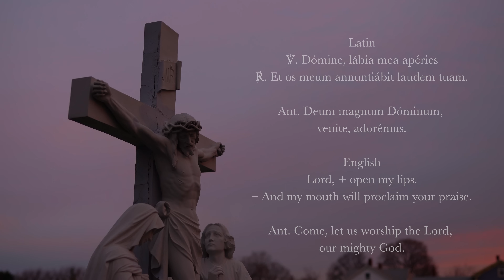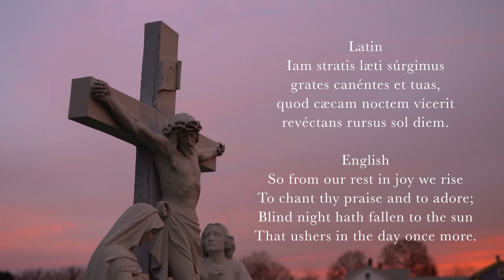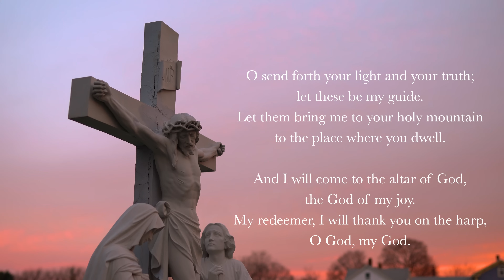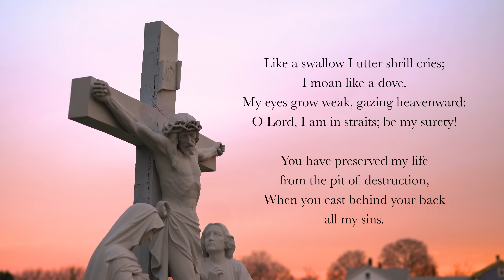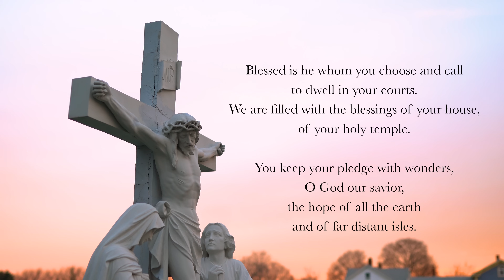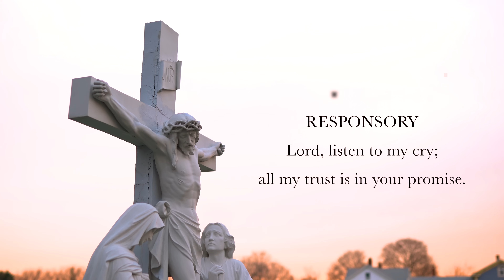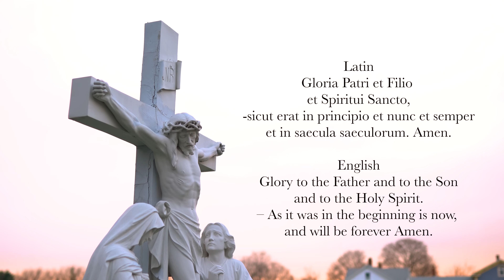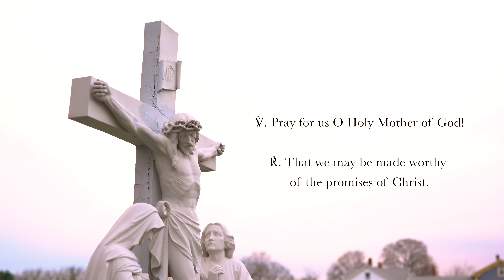7.9.24 Lauds, Tuesday Morning Prayer of the Liturgy of the Hours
Lauds, Morning Prayer for the 14th Thursday in Ordinary Time, July 9, 2024.
Support Sing the Hours and listen to the audio ad-free!

We couldn’t do this without your help.

00:00 Introductory Rite: "Lord, open my lips and my mouth will proclaim Your praise."
3:00 Hymn: "Aeterne lucis conditor." Translation © by Fr. Dylan Schrader.
05:11 Psalm 43
07:29 Canticle: Isaiah 38v10-14
11:02 Psalm 65
14:30 Reading: 1 Thessalonians 5v4-5
15:03 Responsory: "Lord, listen to my cry; all my trust is in Your promise."
15:39 Benedictus (Canticle of Zechariah)
18:29 Intercessions: "Keep us, Lord, on Your path."
19:32 Pater Noster
20:13 Collect
20:44 Concluding Rite: Dominus Nos Benedicat – "May the Lord bless us"